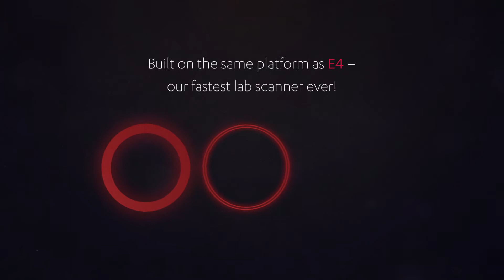Stay up to speed with the brand-new 20% faster Generation Red E scanners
3shape announces the launch of its brand-new Generation Red E scanners for laboratories.

The Generation Red E scanners are upgrades of the 3shape E1, E2 and also E3 dental lab scanners to the same next generation platform as the award-winning E4 lab scanner.

The next generation platform therefore enables the three Generation Red E scanners to scan 20% faster for optimised productivity.

The new Generation Red E scanners also add a signature red ring to the Red Dot award-winning E scanner design.

20% faster at no extra cost!

Despite the significant boost in scanning speed, all Generation Red E scanners are available at the same price points as their corresponding E models.

'With the 20% increase in speed, coupled with the already lightning fast E4, the Generation Red line of lab scanners make it easier than ever for labs to do more of what they love, faster,' says Rune Fisker, 3shape senior vice president, product strategy.

'Productivity is paramount for labs. The speed and accuracy of Generation Red E scanners combined with our easy-to-use software therefore ensures that lab professionals can work quickly, predictably, and at a great price!'

Save up to €2,000 on a brand-new Generation Red Scanner today

Up until the end November 2020, labs can save up to €1,000 on a new Generation Red E Scanner. And up to €2,000 by trading up their old 3shape lab scanner for a new Generation Red E scanner.

3shape is encouraging professionals to contact their 3shape reseller for complete details on the offer.

Generation Red E scanner speeds and accuracy

Generation Red E scanners include from two to four 5MP cameras (depending on the model) and auto start scanning.

ISO-documented accuracy in the E4 and E3 models is suitable for implant bars.

The E line of lab scanners are Red Dot international product design winners.

Discover more about the Generation Red E lab scanners Or speak to the 3shape UK team on and find out more about the introductory offer.